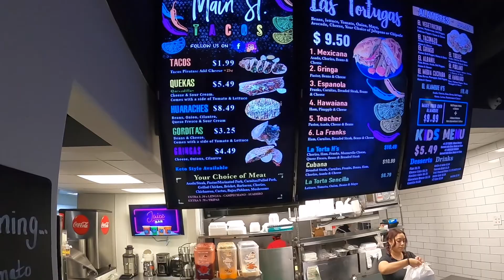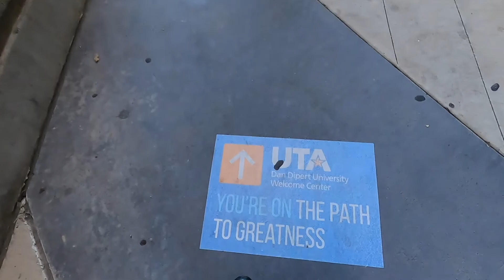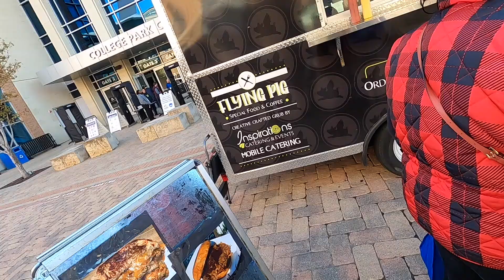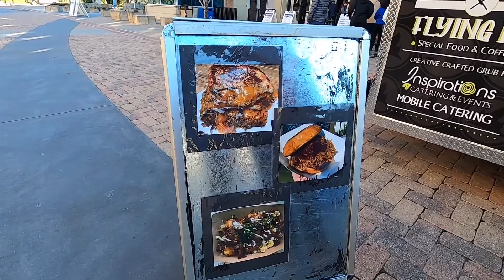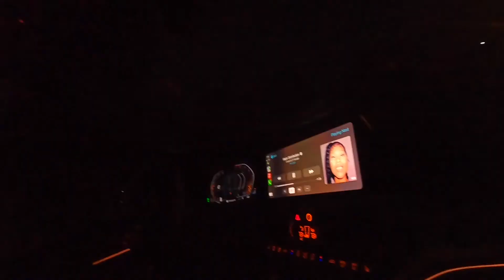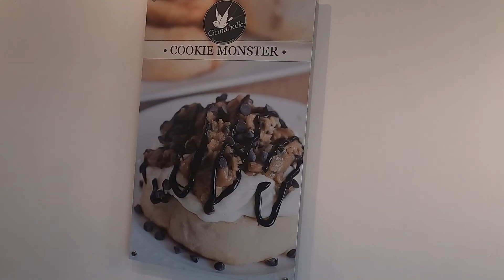MY GIRLFRIEND and BESTFRIEND MEET FOR THE FIRST TIME!!! **FINALLY**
The vlog is over a span of 2 weeks